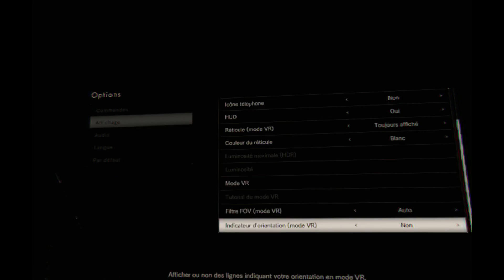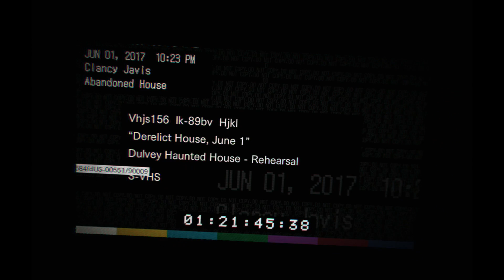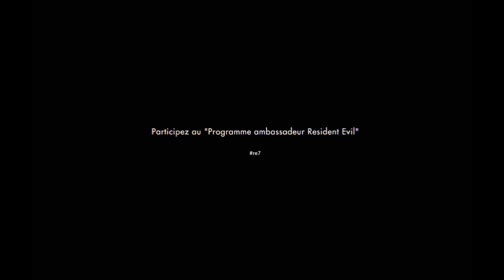Soirée PS4 Vr Avec Tycoon Et Azriel EP03